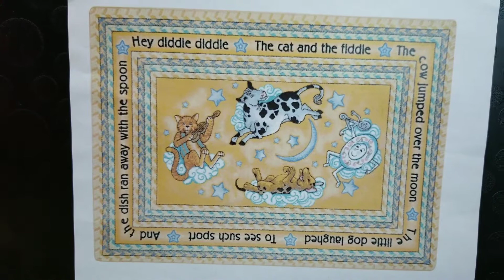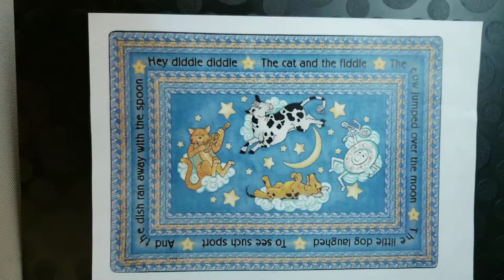The Man In The Moon Stays Too Late, by Bilbo Baggins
This is the song he sung while staying at the public Inn in Bree, as related in Tolkien's The Fellowship Of The Ring.

Performed by Rob Inglid